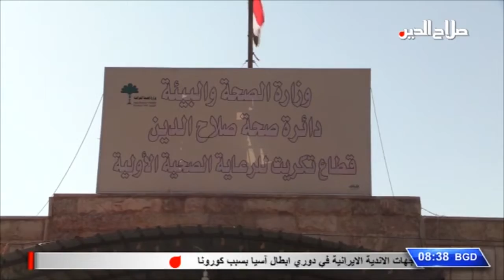تذكير بالعناوين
تحالف القوى والكردستاني ينجحان في منع تمرير الحكومة وتوقعات بتقديم بديل عن علاوي

محافظ صلاح الدين يشرف ميدانيا على اجراءات الوقاية من فايروس كورونا في السيطرات الجنوبية وتنفيذ قرار الحكومة بمنع الزوار الاجانب

محافظ صلاح الدين يرفع حالة التأهب القصوى في المراكز الصحية للمحافظة على خلو صلاح الدين من كورونا

زوار الامام علي الهادي عليه السلام يثمنون دور حكومة صلاح الدين بتأمين الاجواء الامنية والخدمية لانجاح الزيارة